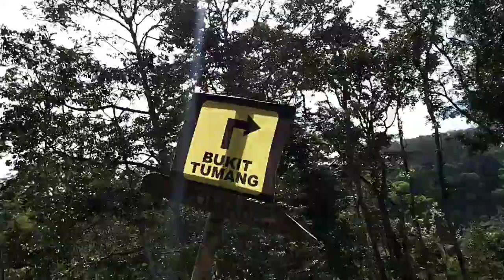Catatan Perjalanan #1 Nongkojajar Pasuruan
Sebuah cerita perjalanan dari Surabaya menuju rumah kawan di Nongkojajar Pasuruan.

Dalam perjalanan ini
Risad
Dadut
Vena
Pedro
Habibah (selaku tuan rumah)
Ali

Dalam perjalanan ini kami mengunjungi beberapa tempat wisata di Nongkojajar, diantaranya Air terjun Coban Waru dan Bukit Tumang.

Kami mengunjungi Nongkojajar selama 3 hari dan menginap di rumah kawan kami, Habibah.